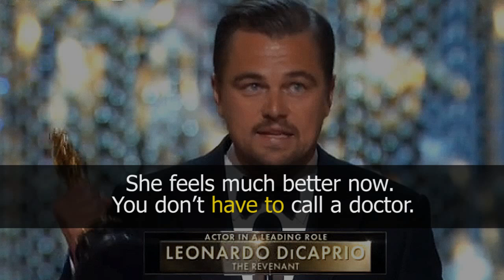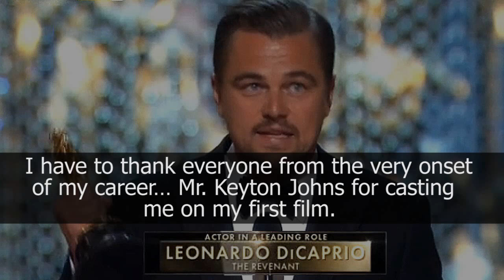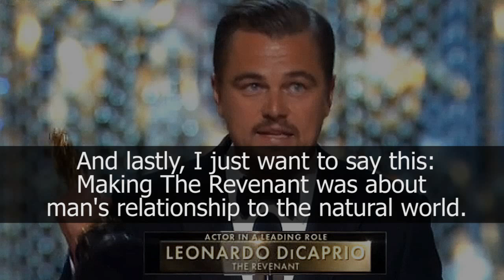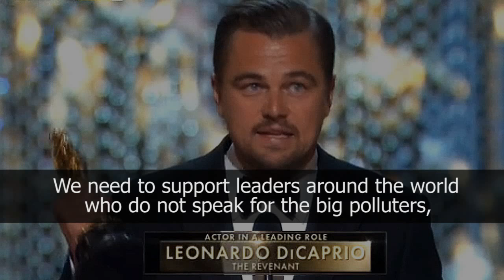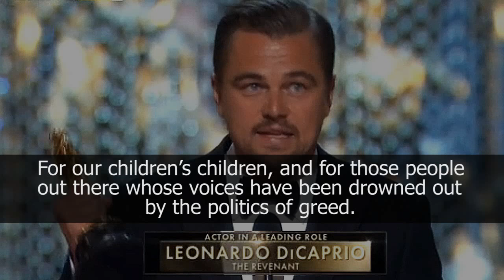Английский с Леонардо ДиКаприо - Разбор речи на церемонии "Оскар 2016" на английском с субтитрами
Учим Английский с Леонардо ДиКаприо, смотрим речь на церемонии "Оскар 2016", где Лео наконец-то получил свою первую статуэтку Оскар. Разбор речи на английском с субтитрами и объяснениями фраз и грамматических форм.